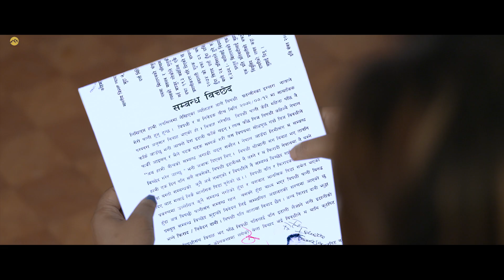Jasko Nameko Sindur by Milan Newar | Ft. Sanam Kathayat, Sushila Thapa, Amrita Tamang | Nepali Song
Presenting new Nepali song Jasko Nameko Sindur by Milan Newar penned by Sita Sherchan & composed by Rajkumar Bagar featuring Sanam Kathayat, Sushila Thapa, Amrita Tamang & Subash Lepcha only on Everest Gallery's official YouTube channel.

Everest Gallery Presents:- New Nepali Song 2021

🎶 Audio Credits:-

♪ Song:-
Jasko Nameko Sindur
जसको नामको सिन्दुर

♪ Vocal:-
Milan Newar

♪ Lyrics:-
Sita Sherchan

Rajkumar Bagar

♪ Arrange:-
Kamal Saurag

♪ Studio:-
Triveni Digital

🎬️ Video Credits:-

🎬 Director:-
Dinesh Thakulla

🎬  Creative Director:-
Santosh Pokharel (Aaditya)

🎬 Artists:-
Sanam Kathyat
Susila Thapa
Amrita Tamang
Subash Lepcha

🎬 Voice Over:-
Roshni Karki (Actress/Model)

🎬 Cinematographer:-
Naresh Ayer

🎬 Edit / Color:-
Rajesh Kumar

🎬 MUA:-
Bimala Tamang

🎬 IT Adviser:-
Rajendra Aryal

🎬 Post Production:-
Video Bank

🎬 Location Credit:-
Hotel Titanic, Buspark

🎬 Special Thanks:-
Yam Sherchan
Aman Sherchan
Nita Sherchan
Anjan Sharma
Asmita Khanal
Sandeep Acharya
Manisha Pokharel
Tapesh Zon
Gokul Babli

Unauthorized downloading and uploading on YouTube channel is Strictly Prohibited And will attract punitive measures from Everest Gallery. Embedding to a website is allowed.